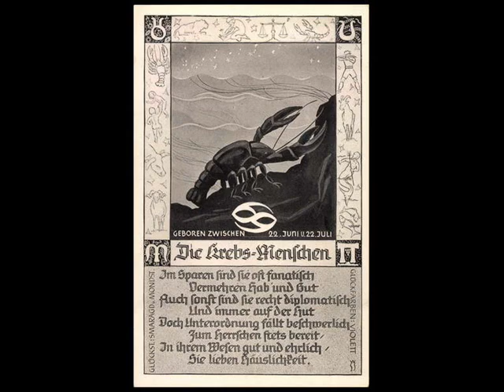Alte Ansichtskarten - Tiere Krebse - akpool.de